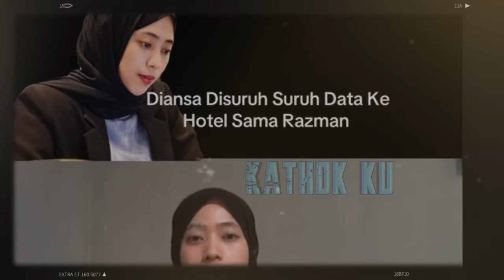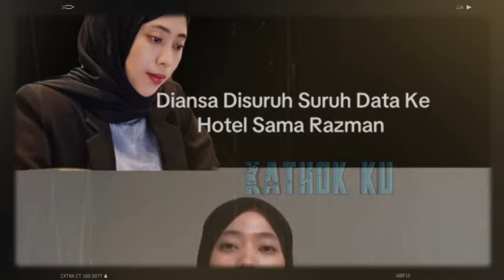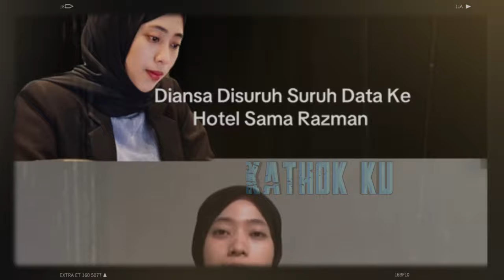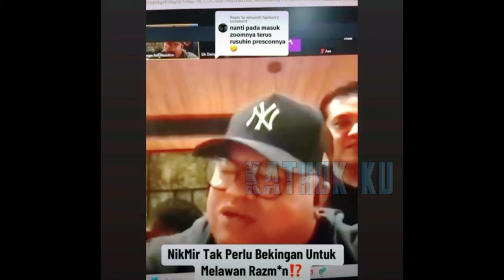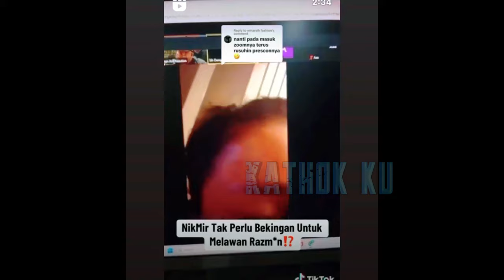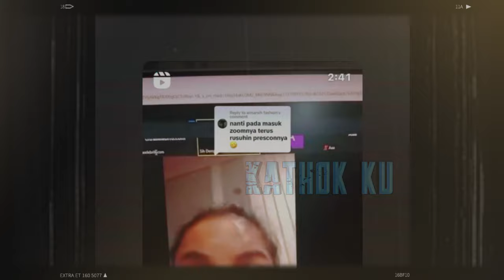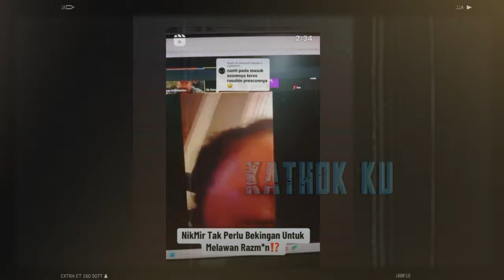RAZMAN KÈT4KUT4N, NIKITA MIRZANI KELUARKAN BUKTI VIDEO BARU TAK SEN0N0H DG WANITA PENGACARA❓️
Jangan Lupa: _
Thankz!!..